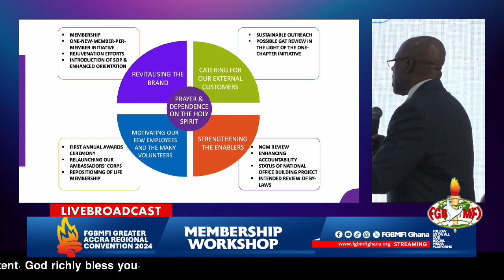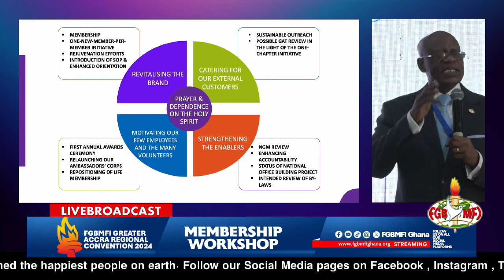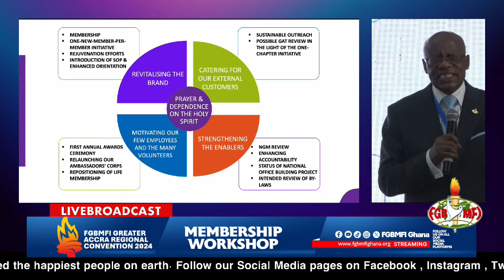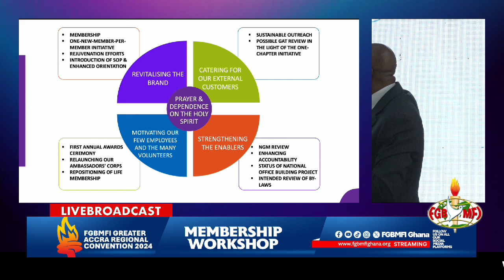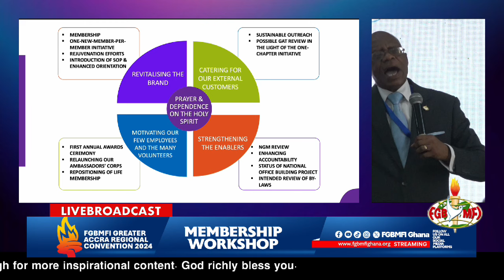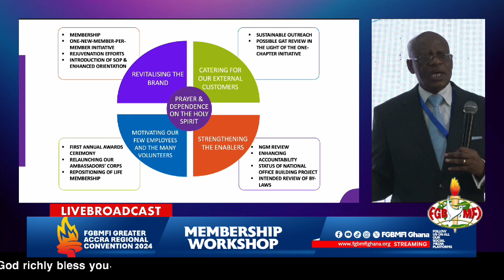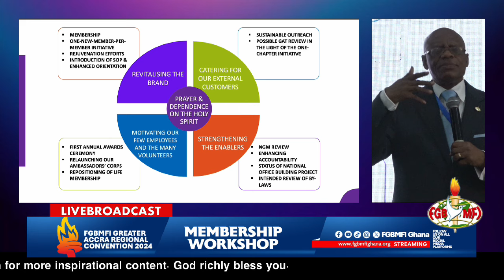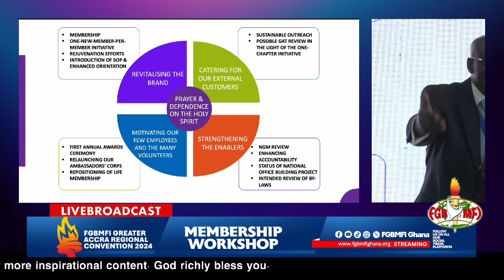TIME WITH THE NATIONAL PRESIDENT